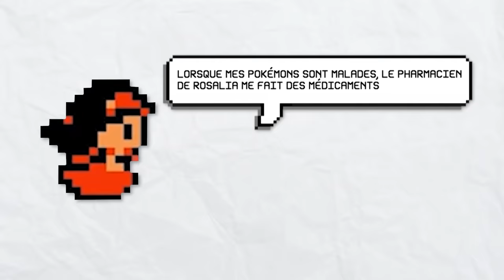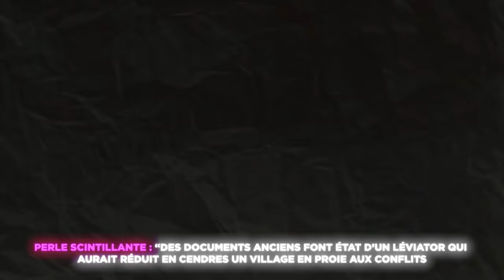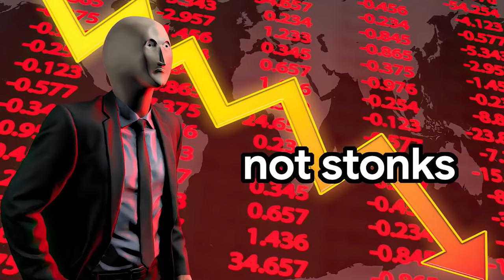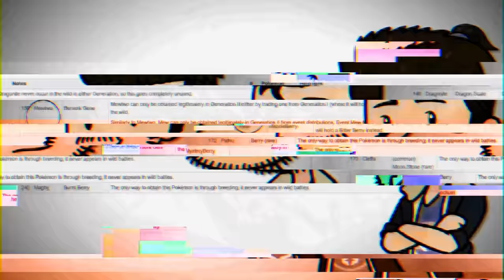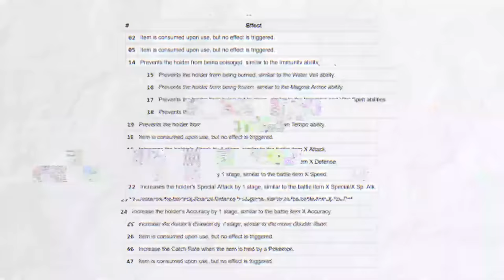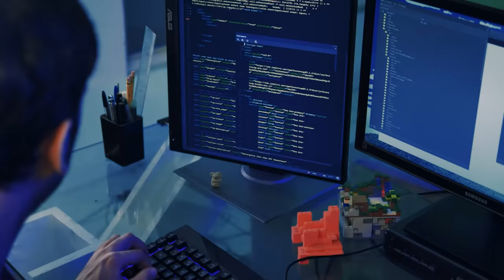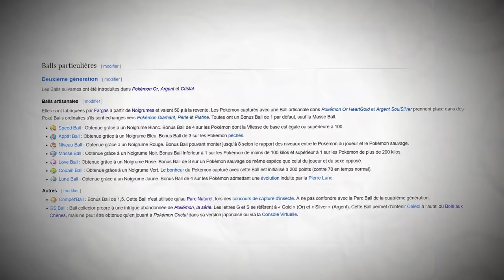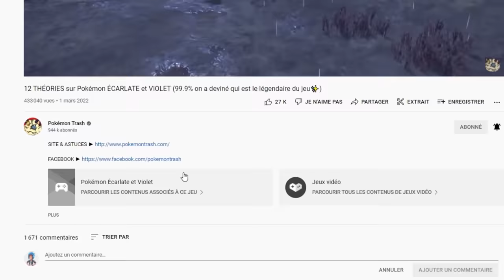23 SECRETS & EASTER EGGS dans POKÉMON OR & ARGENT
Il y a 21 ans débarquaient en Europe Pokémon Or, Argent et Cristal. Ceux qui étaient assez grands pour y jouer se souviennent à quel point c’était extraordinaire !  Après toutes ces années, je ne pensais pas pouvoir découvrir autant de nouveaux secrets sur ces jeux, et pourtant :

Merci ! ≧◔◡◔≦

Actualité du moment : Pokémon Épée et Bouclier, Pokémon Sword and Shield en anglais. Ce sont les deux nouveaux jeux Pokémon sur Nintendo Switch avec près d'un millier de Pokémon à attraper. Ca se passera dans la région de Galar. Nos guides vont vous aider à compléter le Pokédex, avoir tous les Pokémon, battre les dresseurs les plus puissants. J'espère que vous allez aimer !